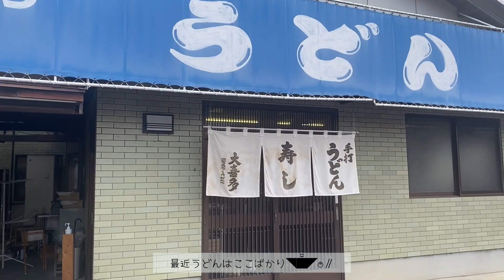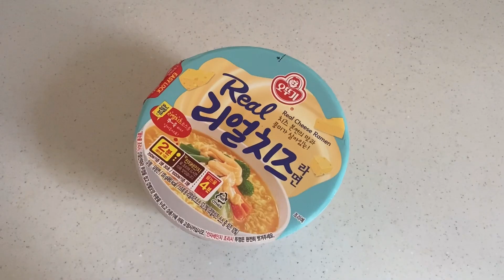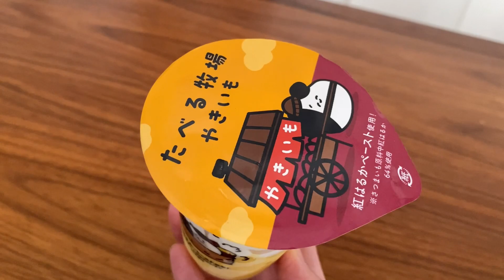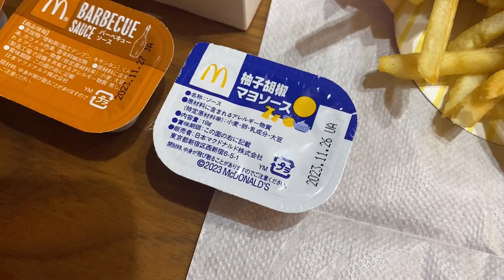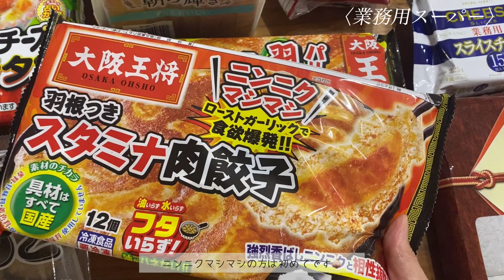［vlog］食欲の秋🍂｜香川うどん｜食べる牧場やきいも｜シャインマスカット｜ルポのクリームパン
急に気温が落ちて、グッと秋らしくなりました🍂

朝晩は特に寒くなりましたね🍁

秋が好きなので嬉しいです (･´`(●)*

夫と行った、朝うどん𓌉𓎡𓂂𓏸

やっと食べた、ファミマの食べる牧場 やきいも🍠🍦

いただきもののシャインマスカット🍇

食べたかった、ルポの冷やしクリームパン𓋜˒˒

美味しいものを食べられるって、幸せなことです。